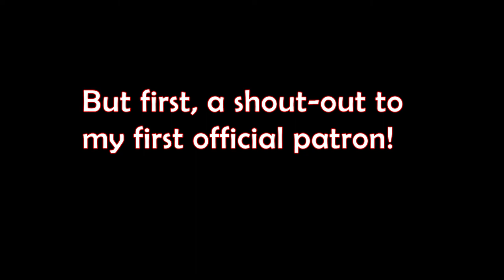Let's Play The Sims 1 in 2021! - Episode 40 | LOVE ME, Wesley!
Hey guys! Welcome back to the Sims 1 for another episode of pure chaos as we attempt to woo Wesley... we might jump the gun. Just a little. Maybe. I don't know.